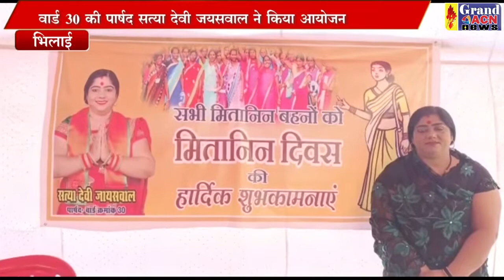मितानिन सम्मान वार्ड 30 Santosh Sharma